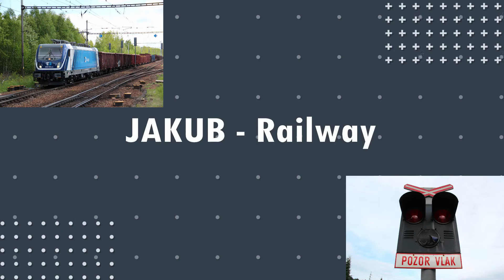Železniční přejezd Nymburk #1 - 27.10.2021 / Czech railroad crossing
Lokalita / Location : III/3323, Nymburk, ul. Dvorská
Trať / Track : Praha - Lysá nad Labem - Kolín
Úsek / Section : Nymburk hl.n. - Kamenné Zboží
Výstražníky / Lights : AŽD 71
Vlak / Train:
1) Os 5812 (Nymburk hl.n - Praha Masarykovo nádraží)
Spolupráce / Co-operation: Kubajs Vlaky - Železnice a MHD
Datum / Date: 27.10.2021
Kamera : Panasonic HC-V770
Hudba / Music: Jeff Lew - I Have a Hunch